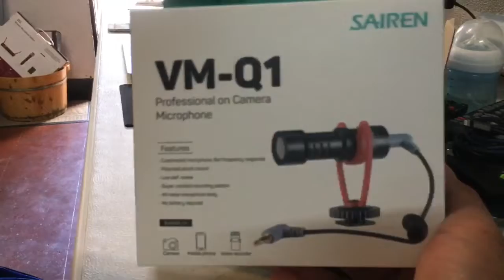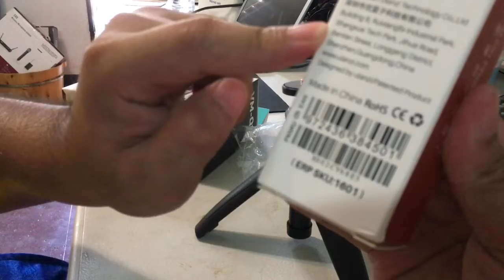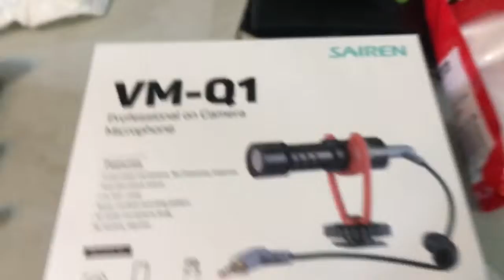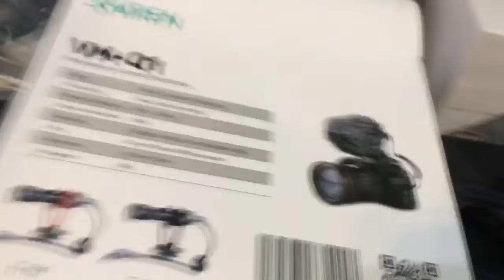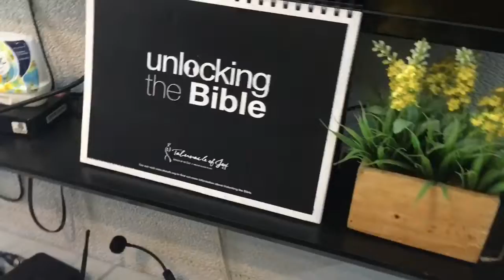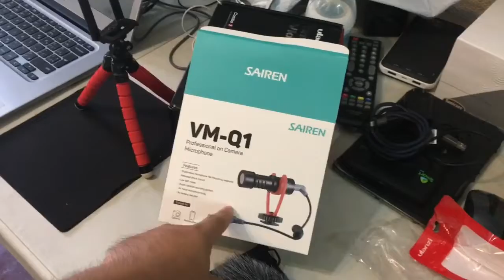UNBOXING ULANZI SMARTPHONE VLOG KIT